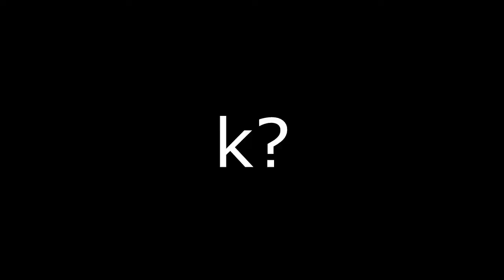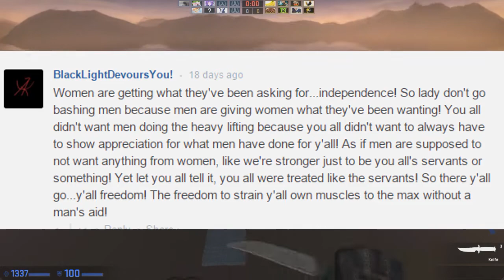Just A Little Rant... #1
Today... It's something a little different...

Videos I was talking about:
Woman Goes In On The New Generation Of Men & How They Lack Respect For Women!

GPU: GeForce GTX 970
CPU: Intel(R) Core(TM) i5-4460 CPU @ 3.20GHz
Memory: 8.00 GB RAM
OS: Windows 10
2TB Hard drive
I Currently use a small TV screen (22 inches) as my monitor but getting 2 monitors soon

PSN: RainDargHD
Here Are My YouTube Buddies!